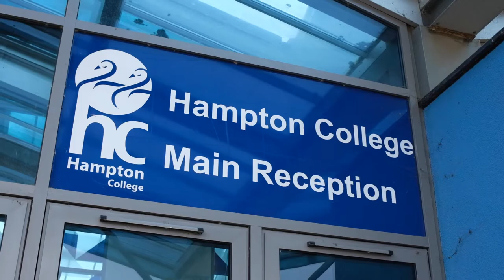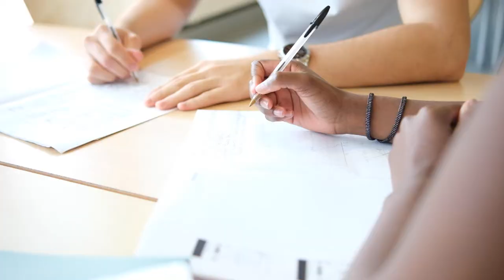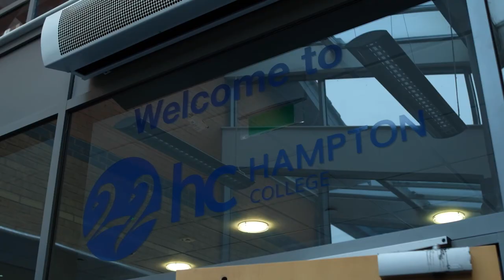Hampton College Video Prospectus 2021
The Covid-19 pandemic once again meant that the education sector were having to rely on video to reach out to prospective parents and students in 2021. Fortunately, we have plenty of experience in the education sector and were on hand to produce a series of video prospectus for Hampton Academies Trust.